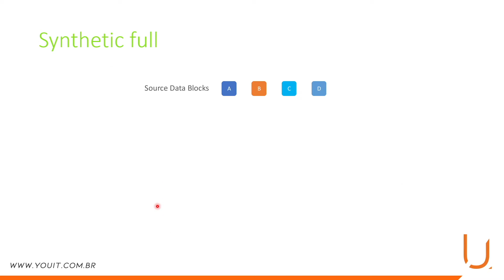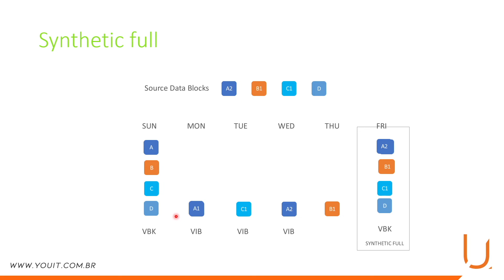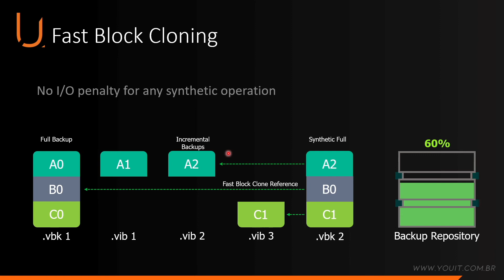AUMENTANDO SUA PERFORMANCE DE ARMAZENAMENTO EM 10X E GASTANDO MENOS COM A VEEAM!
Como aumentar sua performance em até 10x, diminuindo seu espaço utilizado para o armazenamento de seus backups; Conheça agora as vantagens de fazer um backup full synthetic utilizando o Veem Backup Replication .
Confira mais um vídeo da nossa série sobre a Veeam com nosso especialista Lucas Henrique.